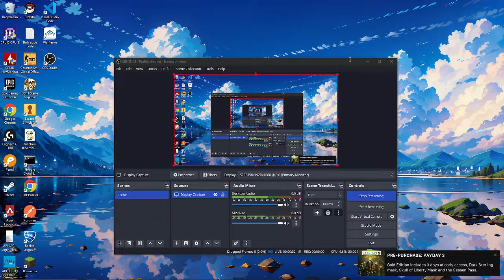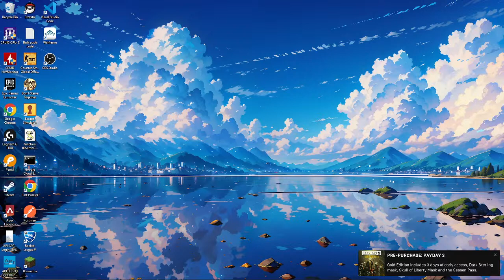Steven Paulsen Live Stream